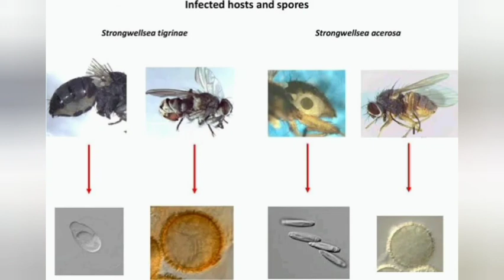Fungo zumbi recém-descoberto devora moscas de dentro para fora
Duas espécies de fungos recém-descobertas têm um modo de ação macabro semelhante: comem moscas vivas enquanto as usam para lançar esporos em outras vítimas. As espécies relacionadas, Strongwellsea tigrinae e Strongwellsea acerosa, atacam como um fungo zumbi as espécies de mosca Coenosia tigrina e Coenosia testacea, que se parecem com moscas domésticas comuns.

Mas essas moscas sofrem uma mudança terrível quando são invadidas pelos fungos. Ou seja, os fungos comem um ou mais buracos no abdômen das moscas e, em seguida, produzem aglomerados de esporos de laranja, se espalhando e caindo pelos buracos.

As moscas infectadas, agora zumbis, permanecem vivas por dias durante esse processo. Significa que elas inadvertidamente espalham os esporos por toda a parte. Especialmente quando se acasalam com outras moscas.

Atuação do fungo zumbi
Enquanto as moscas zumbis vivem normalmente, os fungos continuam a devorar as moscas vivas. Finalmente, os insetos devastados pelo fungo zumbi caem no chão em espasmos e morrem. Mesmo após a morte, as moscas podem espalhar os esporos de seus assassinos. Como isso acontece?

O abdômen das moscas gradualmente se desintegra e libera mais esporos de dentro. Portanto, esses esporos têm paredes grossas que podem ajudá-los a permanecerem dormentes durante o inverno, infectando mais moscas quando os insetos se tornam ativos na primavera.

Assim, pesquisadores dinamarqueses descobriram dezenas de moscas infectadas com fungo zumbi durante o trabalho de campo em Jægerspris e Amager, Dinamarca.

Imagem do estudo. Fonte: Science Direct
As moscas foram encontradas tanto em áreas rurais quanto em bairros residenciais. Ou seja, uma luta terrível pode estar acontecendo em campos e quintais aparentemente pacíficos. Os pesquisadores relataram suas descobertas na edição de setembro de 2020 do Journal of Invertebrate Pathology.

Eis um aspecto excitante e bizarro da biodiversidade que eles descobriram na Dinamarca, diz o líder do estudo Jørgen Eilenberg, biólogo da Universidade de Copenhagen, em um comunicado. Por si só, esse mapeamento de biodiversidade nova e desconhecida é valioso.

Mas, ao mesmo tempo, é um novo conhecimento básico que pode servir de base para estudos experimentais de vias de infecção e das substâncias bioativas envolvidas, relata Eilenberg. Ele e seus colegas suspeitam do fungo zumbi como um ‘dopador’ de moscas, com alguma substância que as mantém voando e ativas, mesmo quando seus abdomens são devorados de dentro para fora.

Modo de funcionamento dos fungos
Portanto, outros fungos atacadores de insetos usam substâncias do tipo anfetaminas para manter suas vítimas em movimento, então talvez esses fungos recém-descobertos façam o mesmo, disse o pesquisador.

Os fungos também podem produzir substâncias antimicrobianas que mantêm outros patógenos longe dos orifícios do abdômen para manter as moscas vivas por mais tempo.

Definitivamente, Eilenberg ressalta querer continuar a pesquisa com os seus colegas, pois isso tem potencial de descobrir usos dessas substâncias para a medicina.

Concluindo, o fungo zumbi pode estar nas duas novas espécies do gênero Strongwellsea descritas a partir de hospedeiros dípteros, como descreve a pesquisa publicada no Journal of Invertebrate Pathology. O Strongwellsea tigrinae foi encontrado no hospedeiro Coenosia tigrina (Muscidae) e Strongwellsea acerosa foi encontrada no hospedeiro Coenosia testaceae.